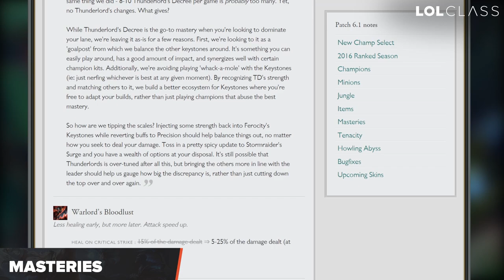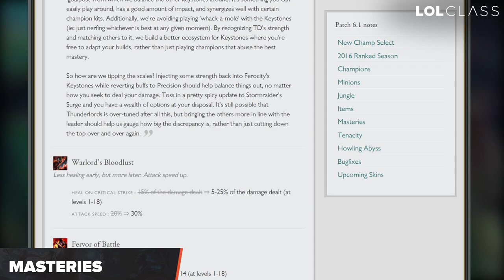Pro Patch Breakdown: Patch 6.1 ft. Bjergsen, Lemonnation, Doublelift, & Sneaky | League of Legends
Season 6 is upon us and with it comes numerous mastery and item changes to help even the playingfield. Let's see what the the LCS's top players have to say about this patch heading into the start of the season.

00:11 - Bard buffs | Lemonnation
00:24 - Caitlyn bug fixes | Lemonnation
00:38 - Fiddlesticks buffs | Lemonnation
00:49 - GP nerf | Lemonnation
1:05 - Kha'zix buffs | Lemonnation
1:27 - Mordekaiser buffs | Lemonnation
2:23 - Poppy changes | Lemonnation
2:54 - Trundle nerfs | Lemonnation
3:33 - Rumble buffs | Lemonnation
3:40 - Keystone mastery buffs | Lemonnation
6:36 - Last Whisper upgrade buffs | Lemonnation
6:53 - Support sightstone item buffs | Lemonnation
7:47 - Frost Queens Claim nerfs | Lemonnation
8:15 - Crit/Attack Speed item changes | Lemonnation
8:50 - Runic Echos (NEW jungle AP item) | Lemonnation
9:51 - Trinket changes | Lemonnation
10:14 - Jungle camp changes | Lemonnation
11:19 - LeBlanc buff | Bjergsen
11:38 - Teemo buffs | Bjergsen
12:22 - GP Passive nerf | Bjergsen
13:06 - Frost Queens Claim nerfs | Bjergsen
13:30 - Phantom Dancer buff | Sneaky
14:40 - Miss Fortune Nerf | Sneaky
15:53 - Staikk Shiv buff | Doublelift
16:31 - Death's Dance buff | Doublelift
17:09 - Kalista nerf | Doublelift